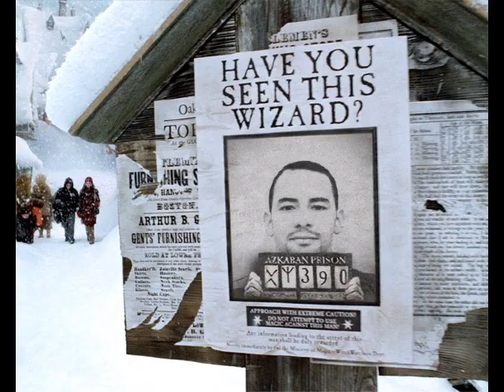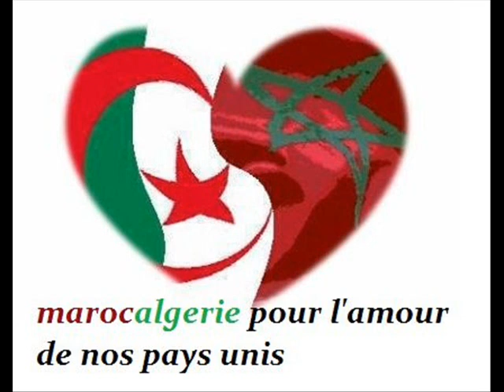ENTRE TOI ET MOI Yohann Malory Remix_FARIDENIRO Movies&Mix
LA FUNK DES ANNEES 2000
ENTRE TOI ET MOI CE N'EST PAS FACILE.
POUR L'AMOUR DE MAVIE !
FARIDENIRO.UNBLOG.FR